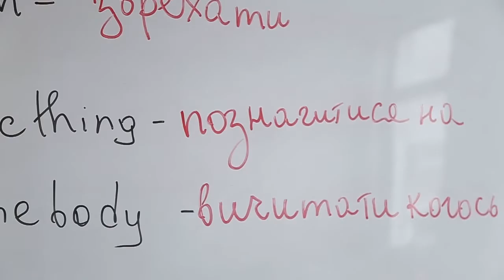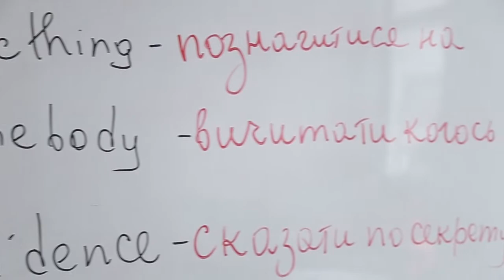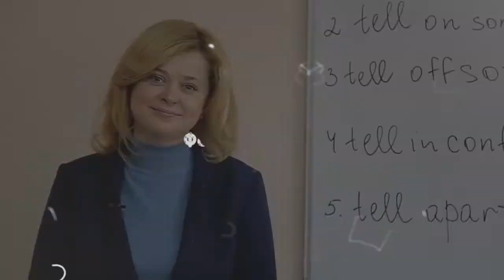Слово дня Англійська Tell